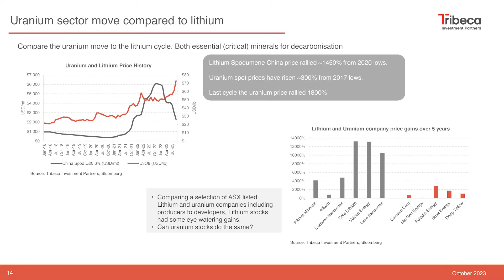Why the uranium opportunity is still in its infancy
The World Nuclear Association just released a report modelling uranium supply and demand out to 2040, envisaging three scenarios;

- the Lower Scenario (lowest demand scenario), which assumes delays in implementing these plans
- the Reference Scenario (expected demand based on information from government and utility targets and objectives)
- and the Upper Scenario (underpinned by more favourable conditions, largely reflecting the targets announced in many countries to achieve net-zero carbon emissions, and the acceptance that nuclear power will play an indispensable role in reaching this goal).

As Guy Keller, Head of the Tribeca Nuclear Opportunities Fund points out;

The supply that the World Nuclear Association models is barely able to meet the requirements of the lowest demand scenario. There is no wall of supply that has come on.

In this interview, exploring one of the hottest commodities in the market right now, Keller further explains the supply/demand dynamics in uranium, talks through other areas of opportunity in the nuclear space and highlights some companies that he particularly likes.

He also explains why this opportunity is still in its infancy and could last for decades to come.